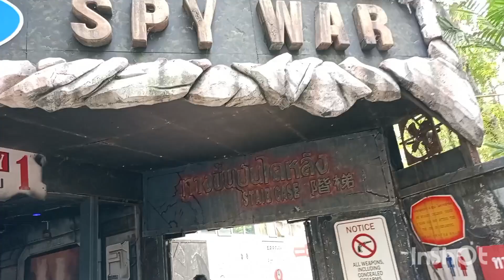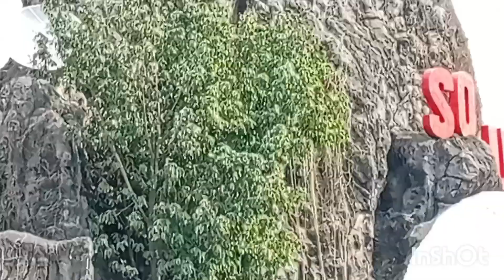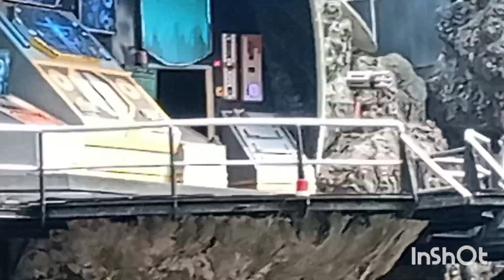Spectacular show Spy War Safari world Bangkok || Thailand